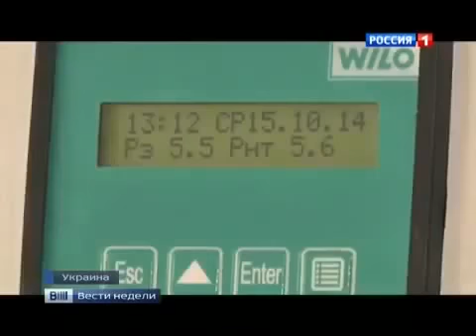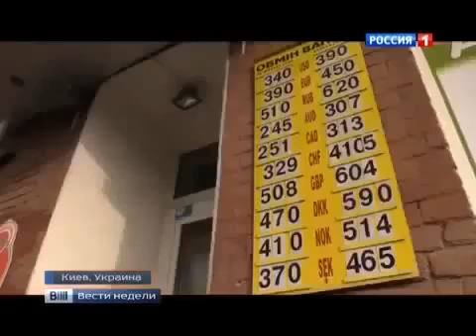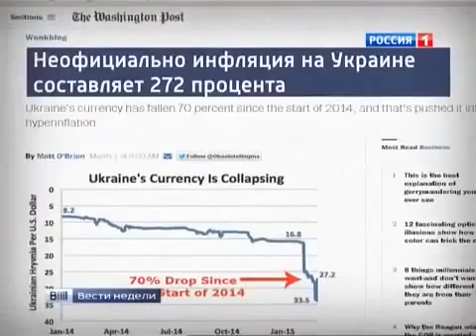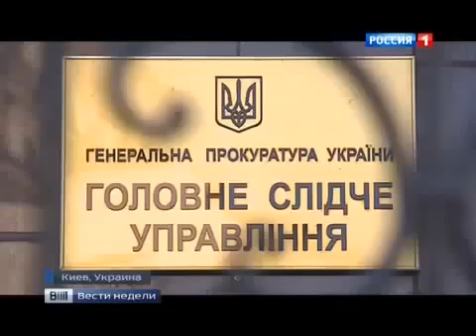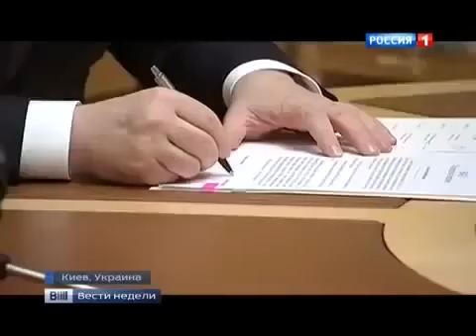На Украине катастрофа Новости Украины сегодня Последние Новости